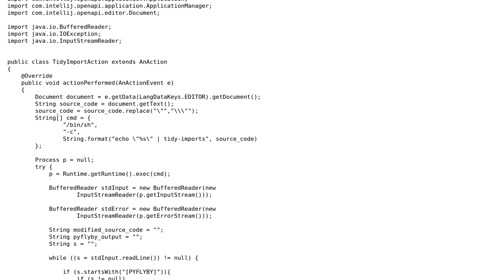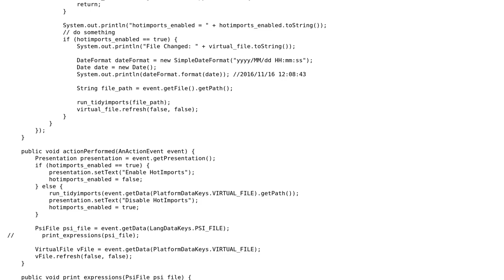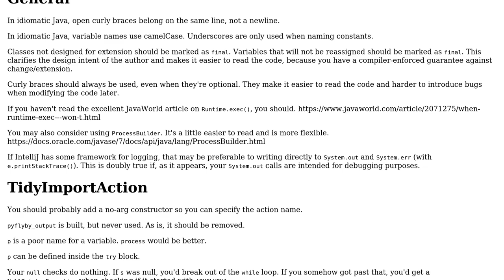Code Review: Pycharm plugin for imports cleaning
With thanks & praise to God, and with thanks to the many people who have made this project possible! | Content (except music & images) licensed under CC BY-SA | Music | Images & others | With thanks to user Vogel612 user Lokesh Agrawal user Eric Stein and the Stack Exchange Network Trademarks are property of their respective owners. You are responsible for your own actions.